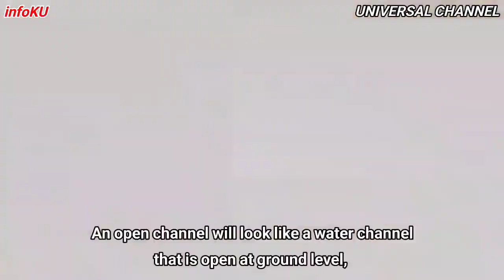Pakistan Shocked China and India: How they built it!!!!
Desert in Pakistan Turns into River: even though Pakistan runs out of the budget recently but still they have guts to overcome such a huge and vital projects for their country.